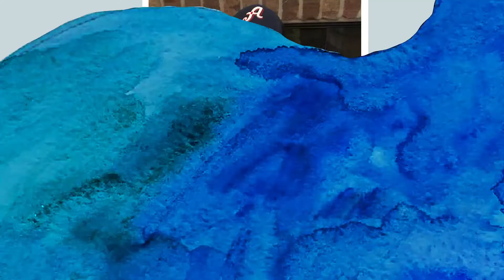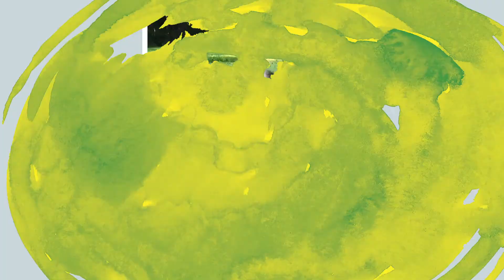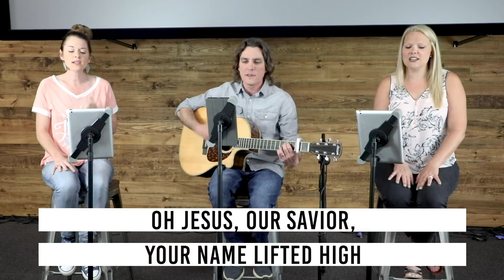Glimpses of Grace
If you would like to give to Fellowship Community Church,

Pastor Derrick Freshour

"This is the day that the LORD has made; let us rejoice and be glad in it... You are my God, and I will give thanks to you; you are my God; I will extol you. Oh give thanks to the LORD, for he is good; for his steadfast love endures forever!" Psalm 118:28-29

1. Don’t miss the miraculous in the mundane.

"So, whether you eat or drink, or whatever you do, do all to the glory of God." 1 Cor 10:31 ESV

"Sow for yourselves righteousness; reap steadfast love; break up your fallow ground, for it is the time to seek the LORD, that he may come and rain righteousness upon you." Hosea 10:12 ESV

"If God doesn’t rule your mundane, then He doesn’t rule over you, because that is where you live" Paul Tripp

"The word of God is for everyday people who do everyday things." Gloria Furman

2. The Gospel permeates every arena of our lives, not just a singular moment.

“‘In him we live and move and have our being" Acts 17:28a

"Therefore, since we are surrounded by so great a cloud of witnesses, let us also lay aside every weight, and sin which clings so closely, and let us run with endurance the race that is set before us,  looking to Jesus, the founder and perfecter of our faith, who for the joy that was set before him endured the cross, despising the shame, and is seated at the right hand of the throne of God." Hebrews 12:1-2 ESV

"The gospel is the one great permanent circumstance in which I live and move; and every hardship in my life is allowed by God only because it serves His gospel purposes in me. When I view my circumstances in this light, I realize that the gospel is not just one piece of good news that fits into my life somewhere among the bad. I realize instead that the gospel makes genuinely good news out of every other aspect of my life, including my severest trials. The good news about my trials is that God is forcing them to bow to His gospel purposes and do good unto me by improving my character and making me more conformed to the image of Christ." Milton Vincent

3. The Gospel frees me to live to the glory of God.

"If then you have been raised with Christ, seek the things that are above, where Christ is, seated at the right hand of God. 2 Set your minds on things that are above, not on things that are on earth. 3 For you have died, and your life is hidden with Christ in God." Col 3:1-3 ESV

"I will greatly rejoice in the LORD; my soul shall exult in my God, for he has clothed me with the garments of salvation; he has covered me with the robe of righteousness, as a bridegroom decks himself like a priest with a beautiful headdress, and as a bride adorns herself with her jewels." Isaiah 61:10 ESV